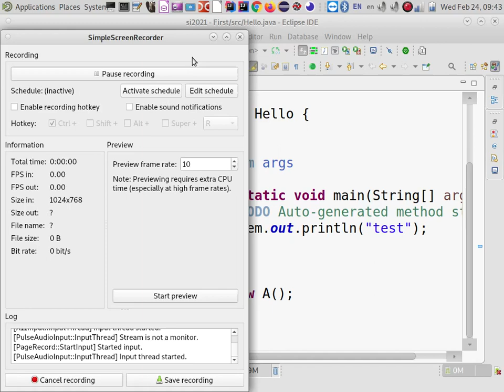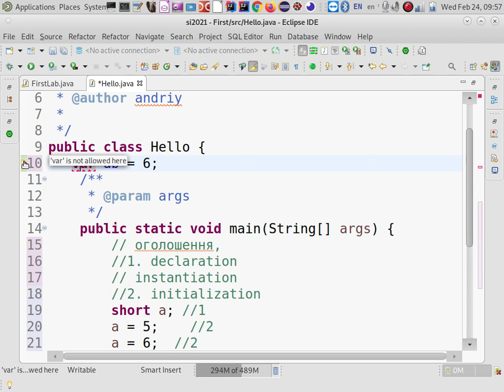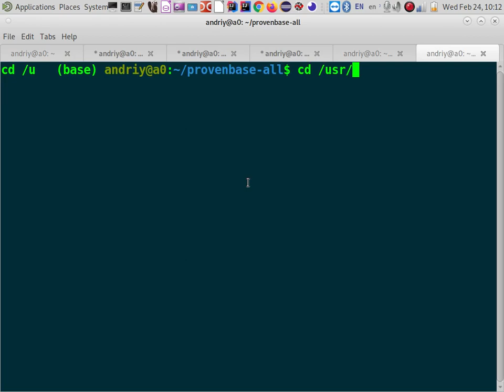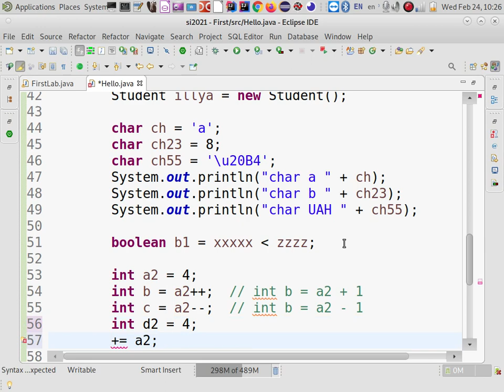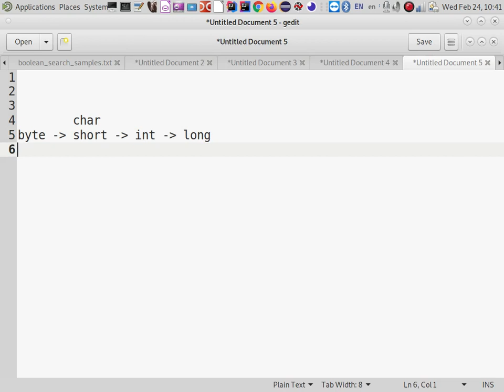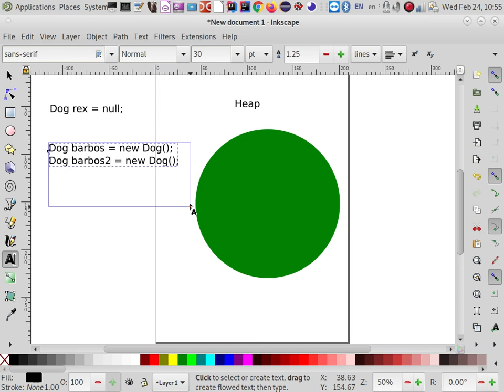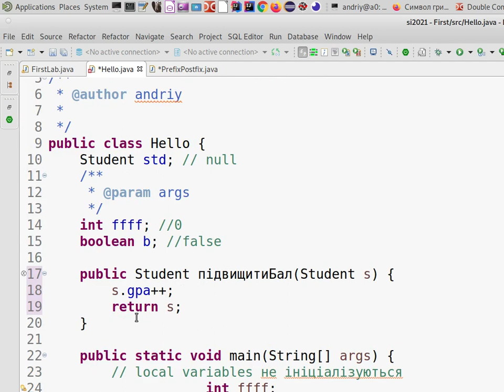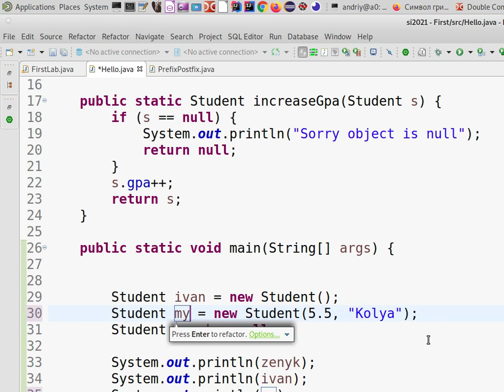Java lecture03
Примітивні типи даних
операції з примітивними типами даних